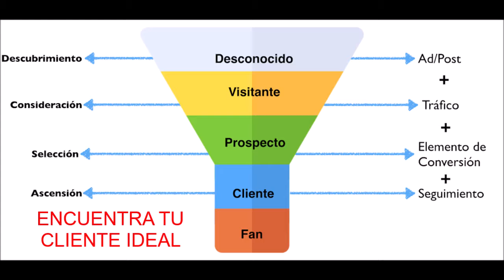Taller marketing digital